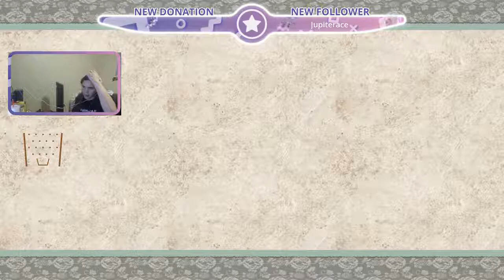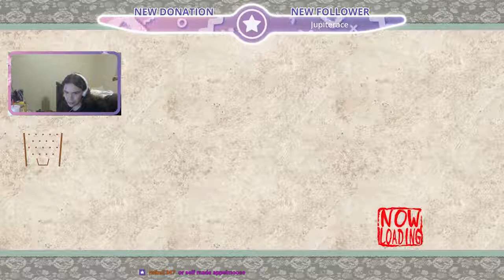Let's Stream Okami (PC) - Episode 5 - These Mother Fu**ing Trees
Welcome one and all ladies and gentlemen to Okami! :D (Sorry that the scheduled uploads got so fucked up. Christmas messed with my schedule then I got sick for about a week in January. So here we are. :P)

To make things worse, the first five episodes got messed up. And I'm completely out of time to redit these videos. So yeah, I don't even know what to do anymore.

In this episode, we literally have to bloom every god damn tree in the village. Because yeah, that's barrels of fun.